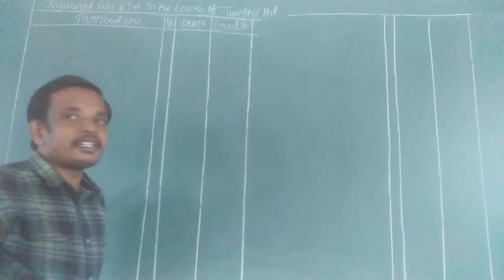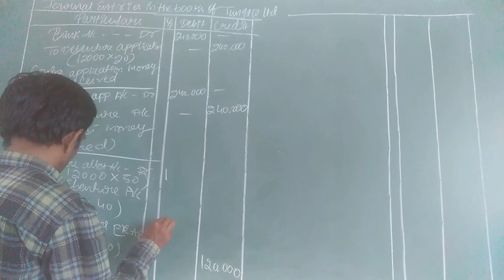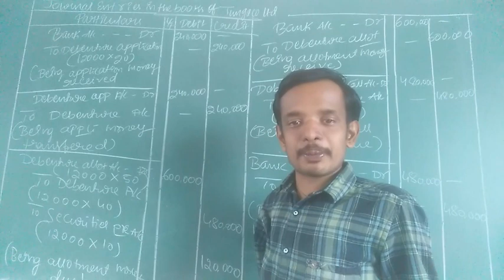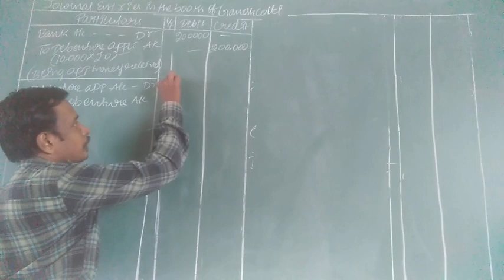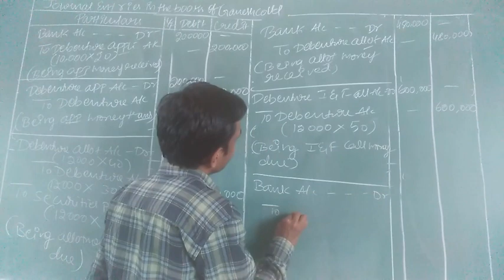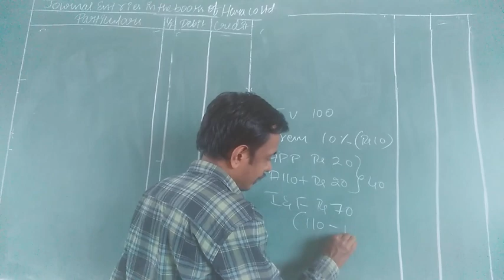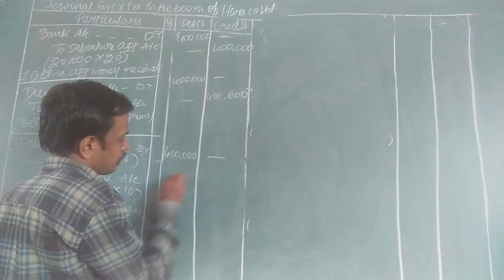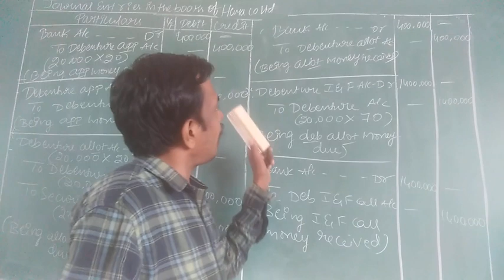ISSUE AND REDEMPTION OF DEBENTURES (VIDEO 4)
II PU ACCOUNTANCY 6 MARKS PROBLEMS SOLUTIONS